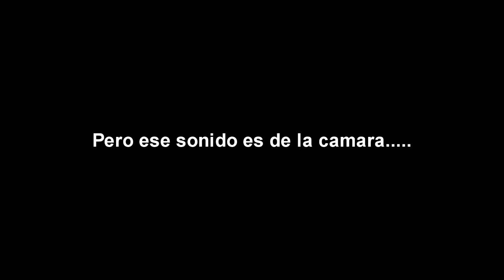Gabrisapiens - Travel Congas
Este es un video de prueba para ver como sonaban las travel congas microfoneadas.

Como se puede ver en el video NO SOY PERCUSIONISTA PROFESIONAL, a penas estoy empezando, toco la percusion pero no soy percusionista, al igual que la guitarra, la toco pero no soy guitarrista.

Pero de igual forma disfruto tocandolas asi sea mal y espero que ustedes tambien lo disfruten igual.

Pearl Travel Congas  es sus 3 medidas, Quinto (11"), Conga (11,75") y Tumba (12").

Microfonos: 2 Audix ADX51

Camara iPad 2

Si tienes alguna duda o algo solo pregunta!!!